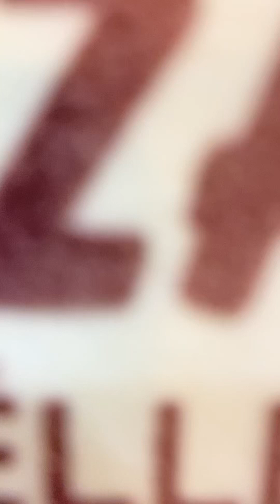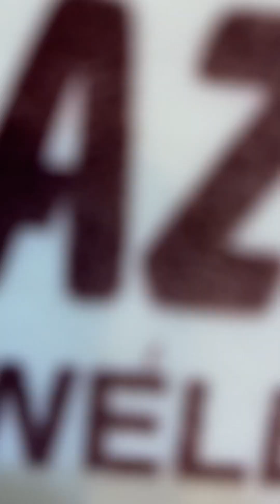Fazal jewellery Gold point Plaza Murree Road Rawalpindi Pendent set & Mala set